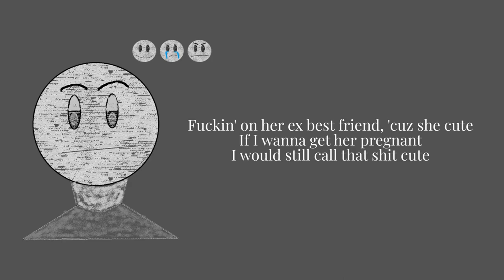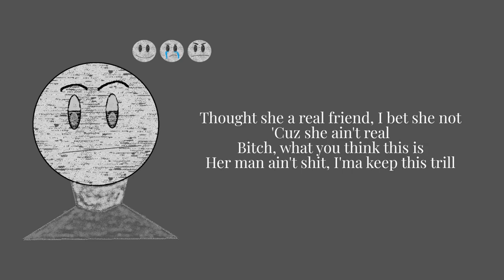Ca$HBenton- Diss The Opps [Prod. By Deltah Beats, Kabeh & GeoGotBands]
Official audio / lyric video for "Diss The Opps" by Ca$HBenton
Listen and Download "FILLED WITH EMOTIONS" out now:
Follow Ca$HBenton
SONGWRITTEN BY
• Ca$HBenton

PRODUCED BY:
• Deltah Beats: @deltahbeats
• Kabeh: @kabeh._
• GeoGotBands: @GeoGotBands